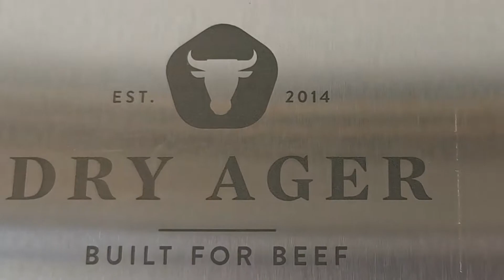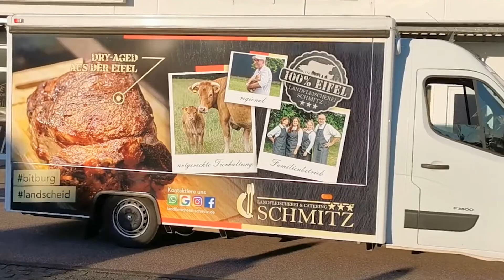Imagefilm - Landfleischerei Schmitz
Imagefilm - Landfleischerei Schmitz BITBURG / LANDSCHEID / EIFEL

Guido Schmitz:

"Ich bin auf einem kleinen Bauernhof in der Eifel in Ehlenz aufgewachsen. Hier kennt man mich schon als kleinen Dappes. Ich hab als Kind im Stall bei den Kälbern übernachtet, in der Scheune mit den Katzen im Heu gespielt, meinen Eltern geholfen wo ich konnte und hab so schon früh einen engen Bezug zu  den Tieren entwickelt. Meine Frau Sabine ist mit dem Fleischerhandwerk groß geworden. Durch ihren Vater war sie seit jeher mit Hausschlachtungen vertraut. Was bei ihr und mir immer aber schon eine große Rolle spielte: Die Tiere wurden mit viel Respekt und auch Dankbarkeit geschlachtet. Man kannte das Tier, teilweise sogar mit Namen. Artgerechte Haltung und ein würdevoller Umgang mit den Tieren hat sich in unserer Familie fest verankert. Und das jetzt schon seit 20 Jahren! Deshalb bin ich froh mit Partner-Bauernhöfen zusammenzuarbeiten, die unsere Wertvorstellungen teilen."